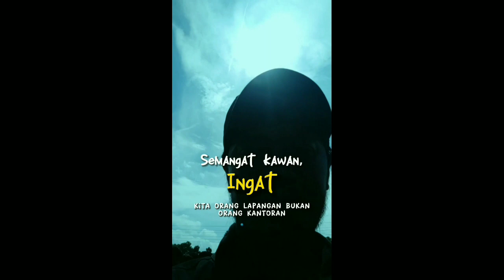GRIB JAYA DEKLARASI JAWA BARAT Bersama KET. UMUM H. HERCULES ROSARIO MARSHAL